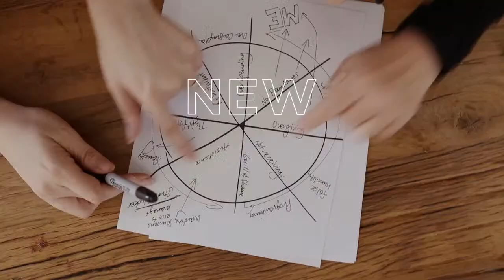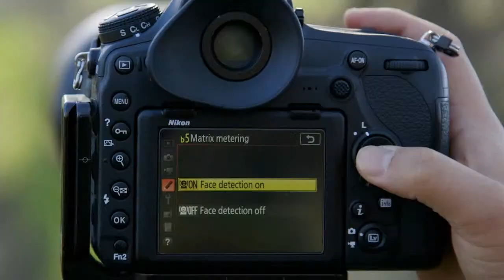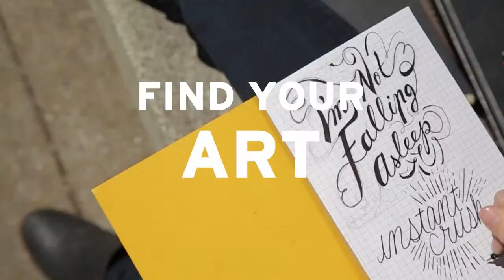Josué Rivas: Reclaiming Indigenous Narratives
Josué Rivas (Mexica and Otomi) is a creative director, multidisciplinary visual storyteller, and educator working at the intersection of art, journalism, and social justice. His work aims to challenge the mainstream narrative about Indigenous peoples, build awareness about issues affecting Native communities across Turtle Island, and be a visual messenger for those in the shadows of our society. He is a 2020 Catchlight Leadership Fellow, Magnum Foundation Photography and Social Justice Fellow, founder of the Standing Strong Project, co-founder of Natives Photograph and winner of the 2018 FotoEvidence Book Award with World Press Photo. His work has appeared in National Geographic, The Guardian,The New York Times, Apple and Nike N7 amongst others. He is available for photo assignments, film projects and exhibitions. Josué is based in Portland, OR.

+ Founder: Standing Strong Project
+ Co-Founder: Natives Photograph
+ Creative Director: Xiuhtezcatl

This episode of the We Are Photographers podcast from CreativeLive was originally recorded live Host Kenna Klosterman brings you true stories from behind the lens AND behind the lives of your favorite photographers, filmmakers and creative industry game changers. From their struggles to their wins, we get the real human stories about why they do what they do. We believe there is something to learn from everyone’s story. Listen, get inspired and discover why in the end your creative journey is all worth it.